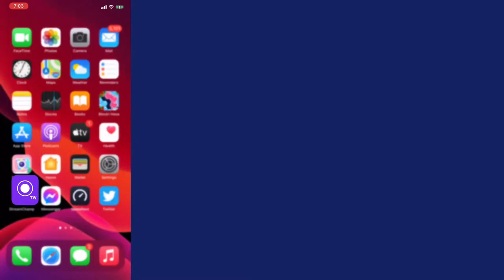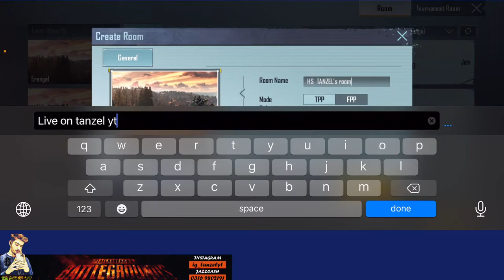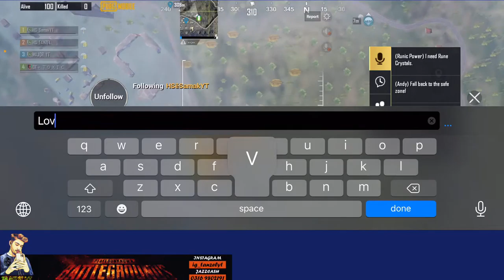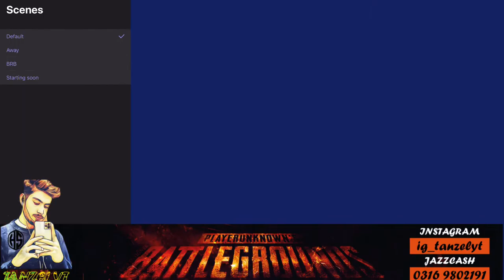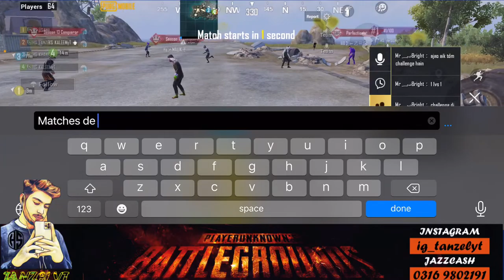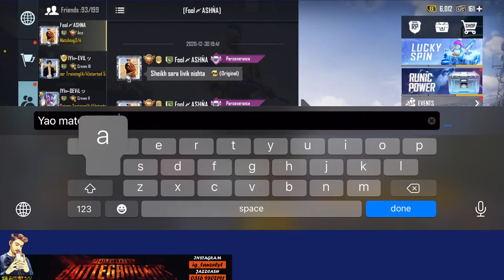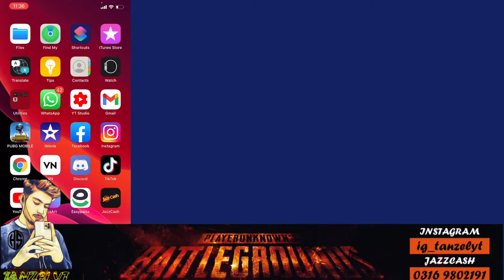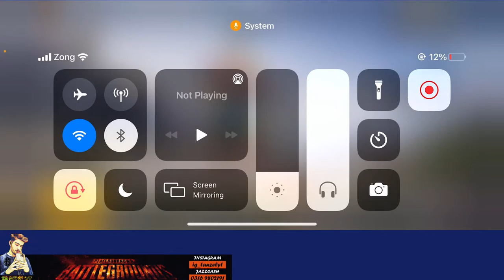ONLY COMPETITIVE SCRIMS BOLTE | DRONZER, CHM, ARRVEL | NON-STOP | TANZEL YT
Our Discord is Live!

- Join Now to Register for Next Week's T3 scrims